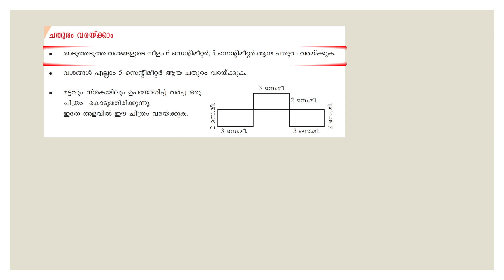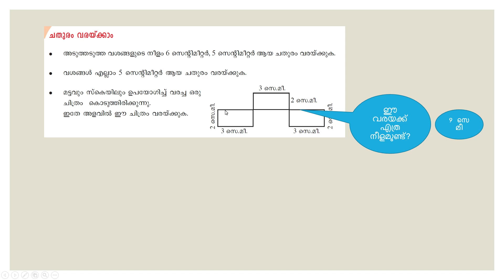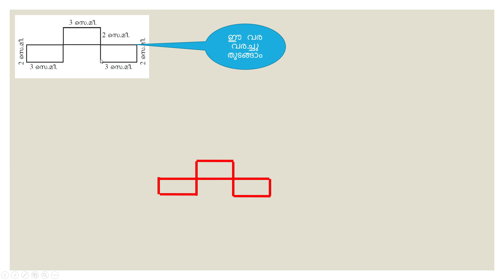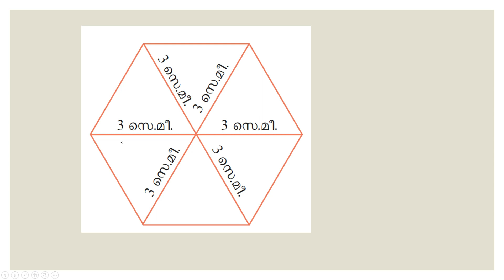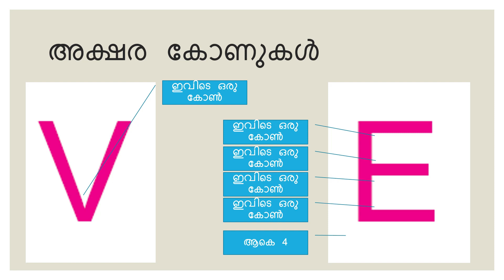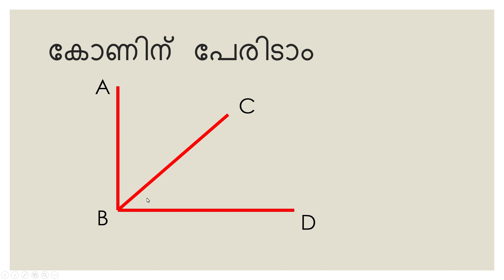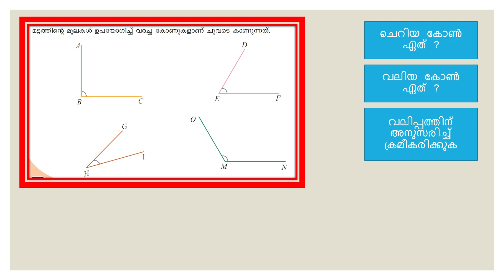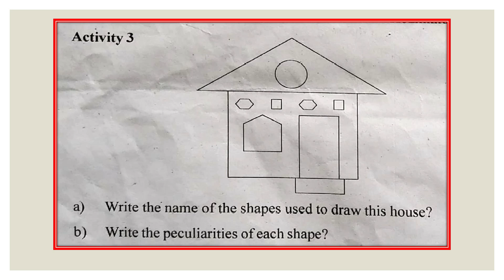Std 5 Maths Unit 2 Part 2 When Lines Join Kite Victers Kerala Syllabus